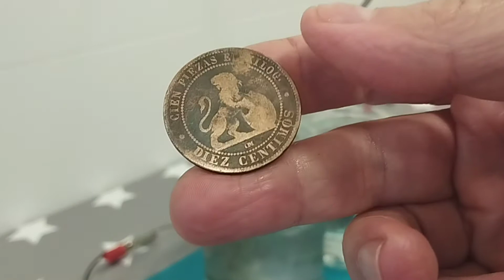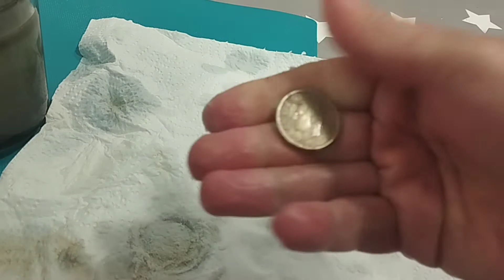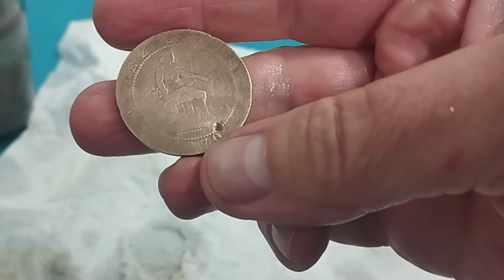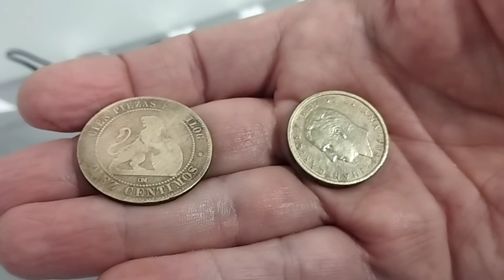limpiar con electrolisis oxido de monedas y otros metales . experimentos en casa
limpieza electrolítica casera. de monedas y otros metales